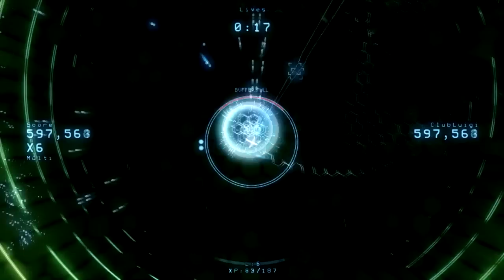Let's Play From Z - A | 01 | Zombie Shooter 2, Zen Bound 2, Waves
Worst. Episode.

Hello everyone, and welcome to my brand new opener for my brand new series, Let's Play from Z - A! In this series I will be playing through all of my Steam games from Z - A.

If you have a game you want me to play, feel free to gift it to me on Steam! I will show your name in the video and in the description!

If you like this video, be sure to give the LIKE button some love! It really does help!

I know I know, this is a terrible starter. A lot of things went wrong, for example, Lag, Game crashes and just downright terrible games. Though, they will get better!